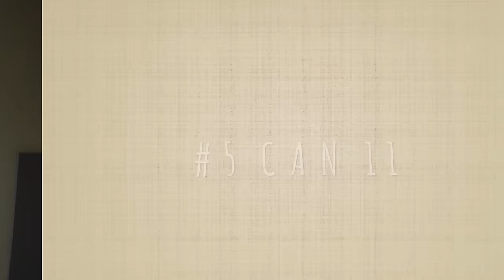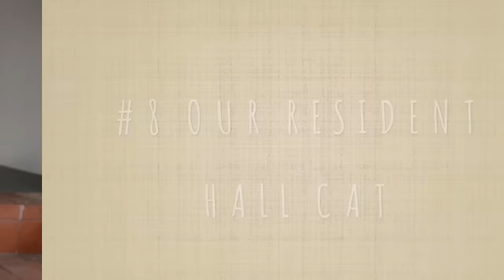11 Things you Love about Hall XI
We asked around and here are just 11 things we found that you love about Hall 11. We're only 4 days away from celebrating Hall XI day so save the date and join us in the celebrations!

Watch in HD, share it with your neighbours and tell us what you love about being a resident of Hall 11 too!

Video filmed, shot and edited by:
Amy Ong
Clarissa Lim
Keefe Wong
Abigail Chang

Special thanks to:
Blk 54 Extension Residents
Blk 55 Sub-Committee
Can 11 Vendors
FOC GLs 15/16
Hall King & Hall Queen 2015
Hall XI's Cheer Team - Phoenix
Alex Goh, Benjamin Goh, Glen Ngiam, Tian Hoe
Publications Sub-Committee

Balloon animation credits (02:28 - 02:40):
Balloon Colours by Toddler Fun Learning